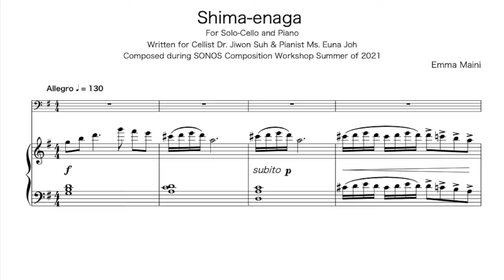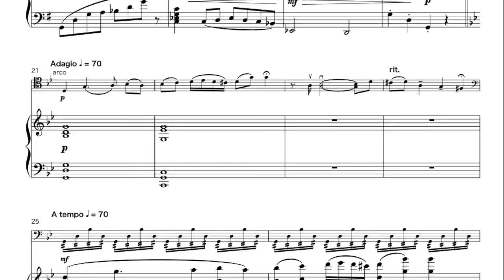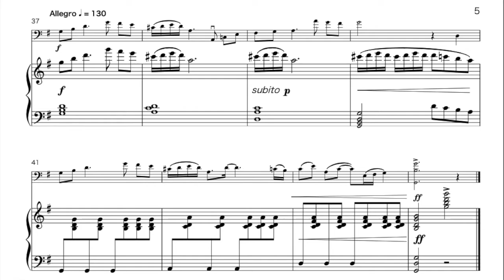'SONOS' Composition Workshop 2021: Emma Maini - "Shima-Enaga" for Solo-Cello and Piano (2021)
"Shima-Enaga" for Solo-Cello and Piano (2021)
Composed by Emma Maini for the 'SONOS' Composition Workshop of 2021.

Performed by Dr. Jiwon Suh (Violoncello) & Euna Joh (Piano)
Directed by Hansol Choi
Audio Produced and Mastered by Hansol Choi

September 2021